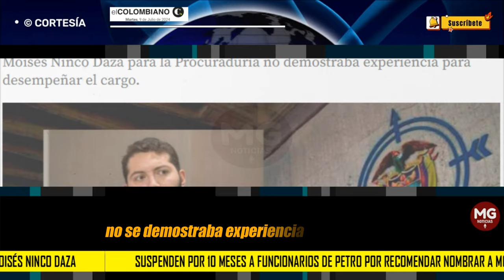⚠️ SUSPENDEN POR 10 MESES A FUNCIONARIOS DE PETRO POR RECOMENDAR NOMBRAR A MOISÉS NINCO DAZA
La Procuraduría General de la Nación sancionó con 10 meses de suspensión al director del Departamento Administrativo de la Función Pública, César Manrique, y al exministro de Ciencia, Arturo Luna, por las irregularidades que cometieron al recomendarle al presidente Gustavo Petro el nombramiento de Moisés Ninco Daza en la Embajada de Colombia en México.
EL COLOMBIANO